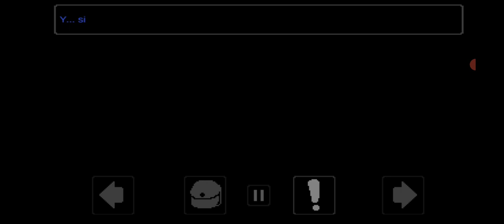Psicosis Speedrun Any% in 41:15.666